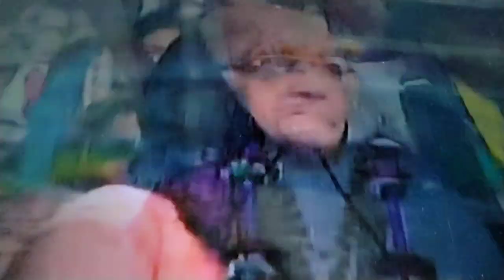श्रीमद् भागवत कथा (अनिरुद्धाचार्य महाराज) ❤️🙏✨ नया घर बनाते समय हमें किन-किन बातों का ध्यान रखना...